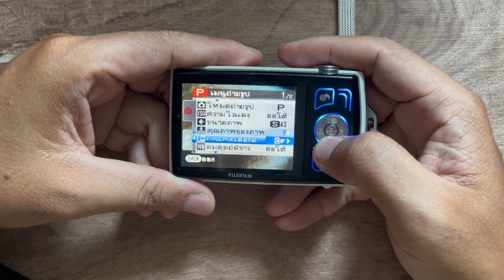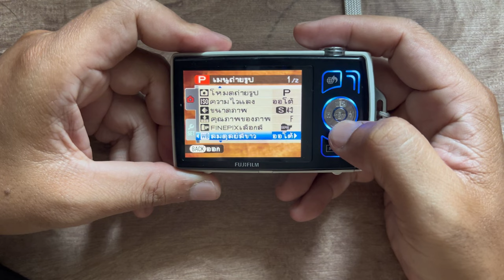รีวิว กล้อง fujifilm finepix z110 การใช้งาน และ ภาพที่ได้จากกล้อง กล้องคอมแพค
รีวิว กล้องคอมแพค fujifilm finepix z110
0:00 intro
0:13 ปุ่ม และ ช่องใช้งานต่างๆ รอบตัวกล้อง
1:06 การใช้งานกล้อง
5:33 ภาพที่ได้จากกล้อง